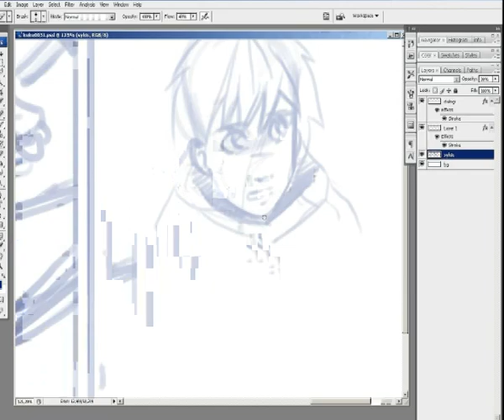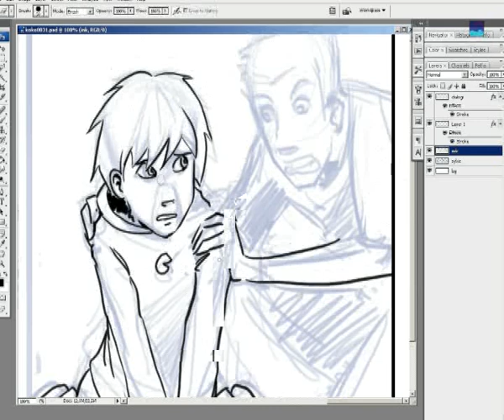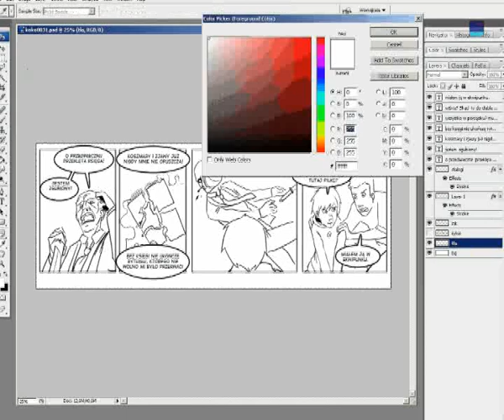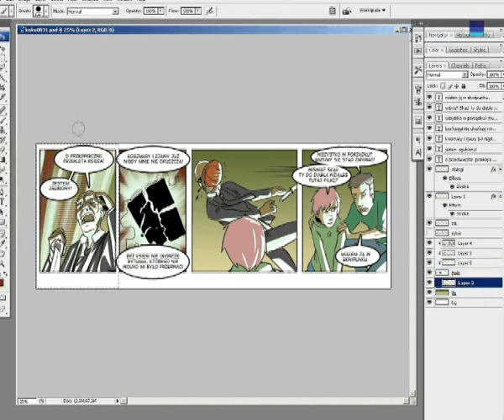kokoart drawing 1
the process of drawing one of strips.
the music is a remix by Maybeshewill from AntiSemantics CD